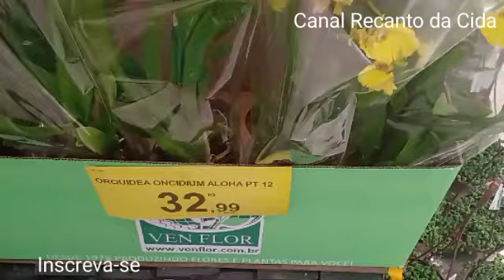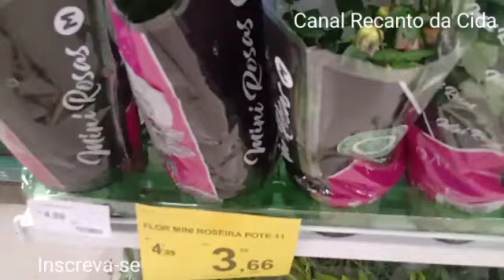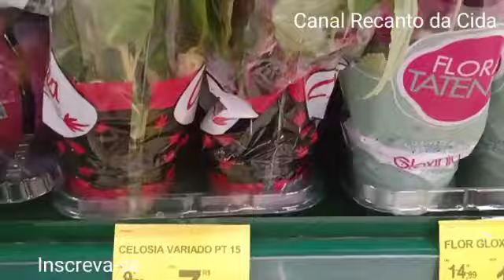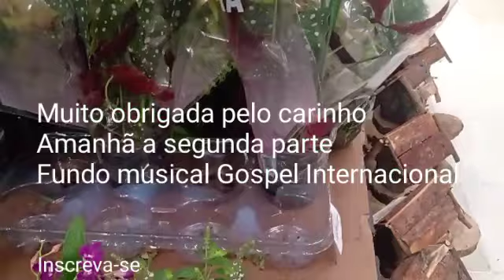CARREFOUR PIRELLI S/André🌷 SUPER Promoção 🤩 ORQUÍDEAS 29,99 tudo em promoção🥳